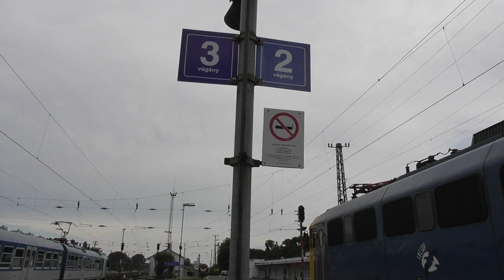2021.06.26 Nyíregyháza hangosbemondás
Bankszámla:
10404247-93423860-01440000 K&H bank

Ameddig vártam a vonatra felvettem pár hangosbemondást.